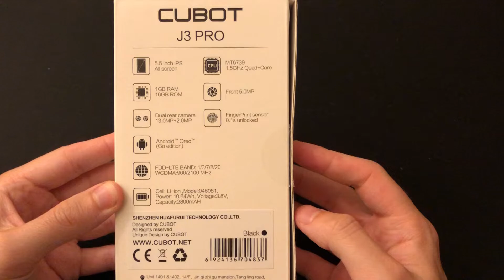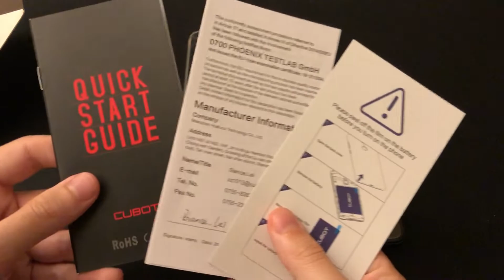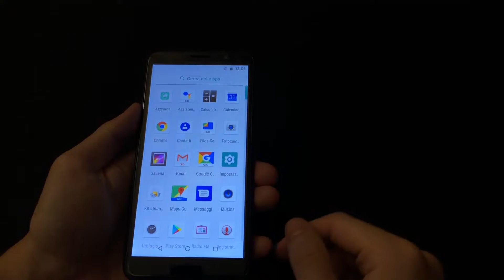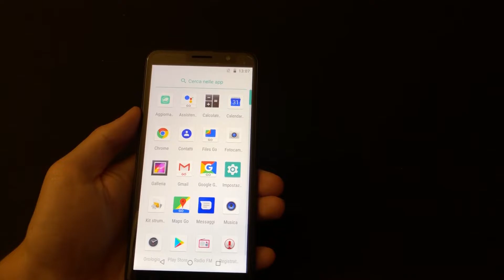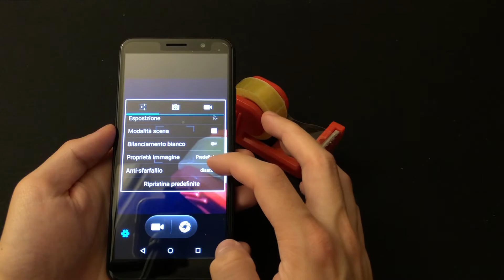UNBOXING - CUBOT J3 PRO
Link per l'acquisto